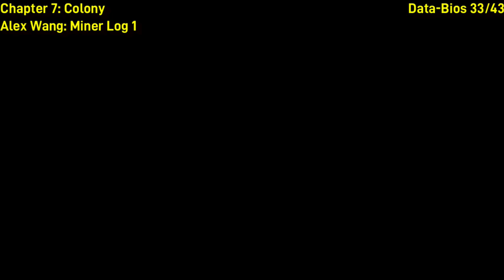The Callisto Protocol Bios Data Collectable Guide [Patch 5.02 New Locations]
The Callisto Protocol PS5
The new patch has changed the locations of several of the Bios-Data collectibles.
This video guide details where to find each Bios-Data in the current state of the game.

Collecting all Bios-Data will reward you with the "Grim Reaper" Gold Playstation Trophy.

This footage is captured on PS5.
No Commentary